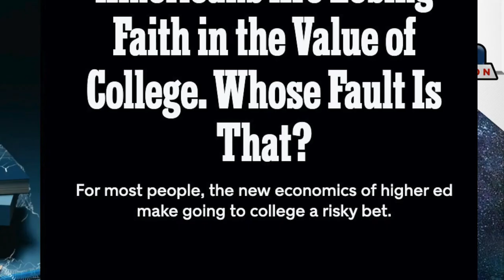Is College a Scam or Worth It? (host K-von explains)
Is college worth it anymore? Vote in the comments...

It looks like YouTube is throttling my uploads!